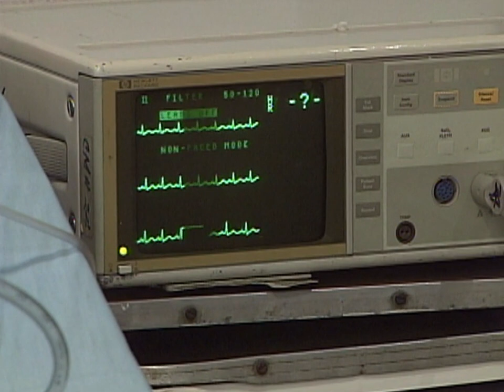Full Episode 46 | Prinsesa ng Banyera English Dubbed